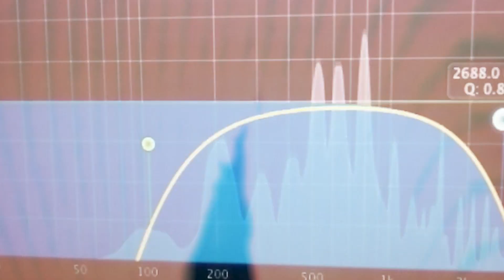Production Seminar (Episode 2) with Timbaland, Jaycen Joshua & Dave Pensado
Revisit the magical Studios La Fabrique for a second series with Timbaland and mixing dream-team Jaycen Joshua and Dave Pensado.

The iconic producer presents an exciting work in progress, recounts how the project began with the teenage artist and was developed under collaboration with producer Scott Storch and others.

You'll hear how the original parts underwent drastic transformation thanks to the cutting-edge skills and creativity of those involved. After listening to the rough mix, suggestions are voiced by the guest speakers and seminar attendees.

With the Pro Tools session open, Jaycen goes through the elements to apply processing, perform edits, re-arrange parts, and even add new material recorded on location! Aside from witnessing the value of brainstorming with musical talent, you'll learn about the trio's approach to tackling the record with vital considerations in mind – target audience, playback formats, marketing, culture, and more.